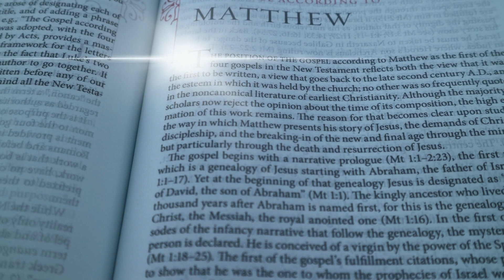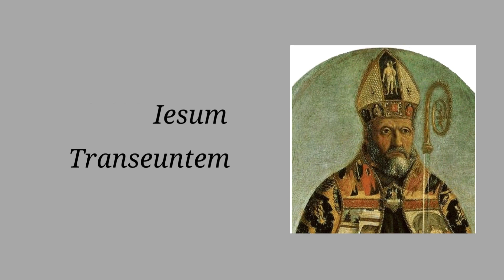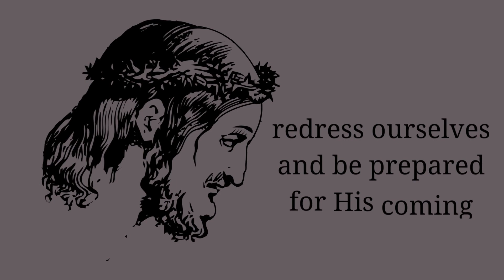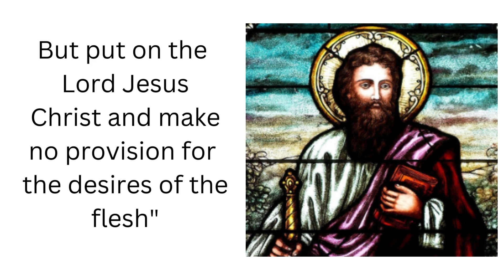Closeness of God to Us (First Sunday of Advent)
Advent Means "Coming Closer"